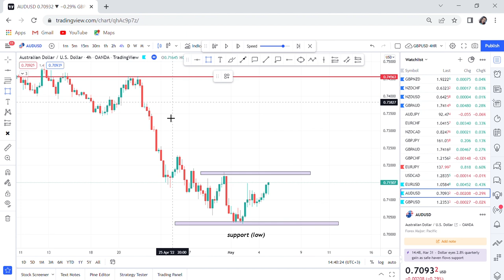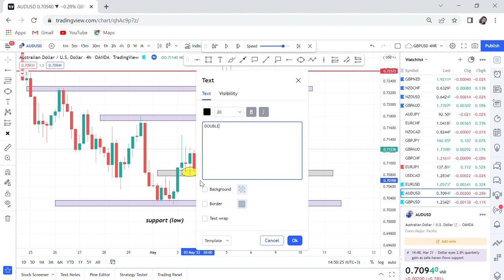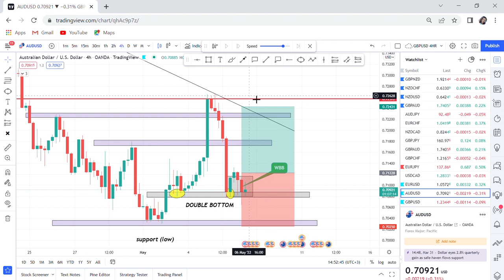EASY FOREX STRATEGY. (HOW TO AVOID FAKE BREAKOUT)